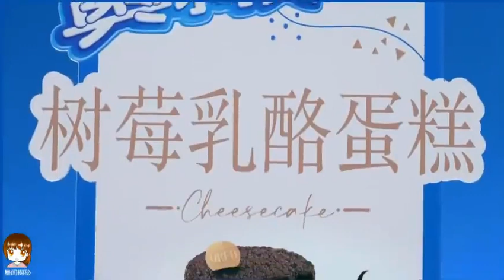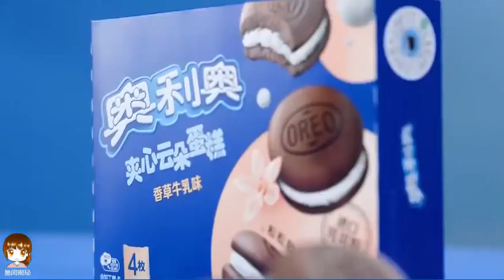[231026]Oreo Live Stream with Xiao Zhan🍪 มีแต่ความน่ารัก🤍Cr.星姐微博